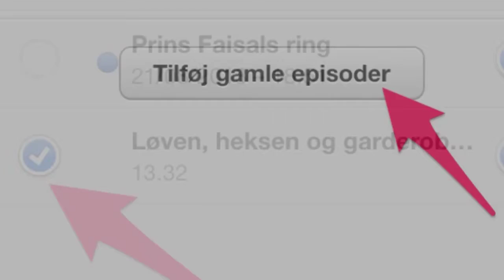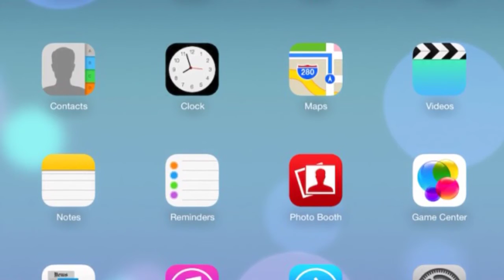Uge 39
Ugebrevet til 5. klasse